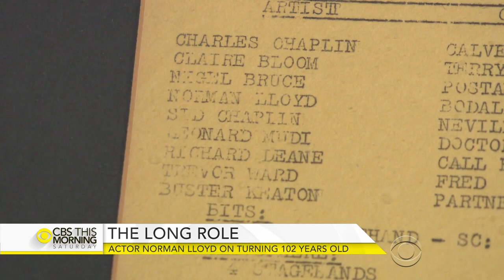102 year old actor Norman Lloyd on long Hollywood career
Norman Lloyd is reputed to be the oldest working actor in Hollywood. Over his career, he's worked with everyone from Charlie Chaplin and Orson Welles, to Denzel Washington and Amy Schumer. Earlier this month, Lloyd celebrated his 102nd birthday. Anthony Mason spoke with Lloyd about his extraordinary career.